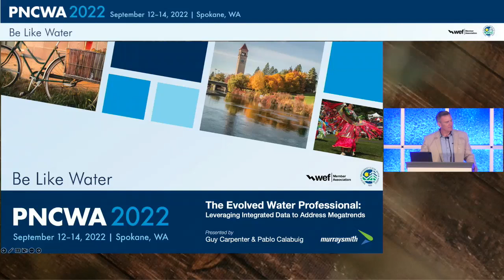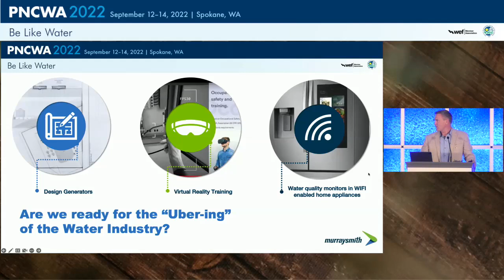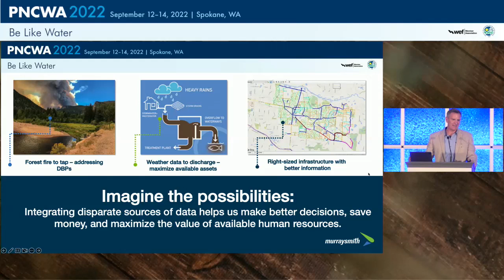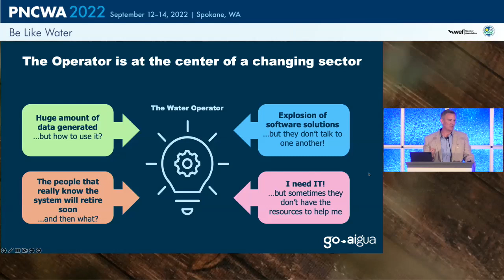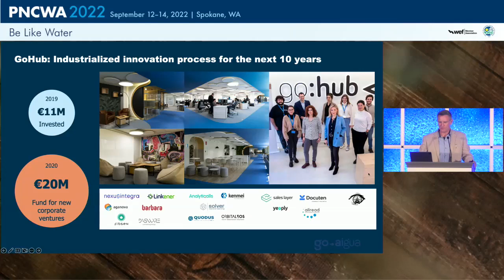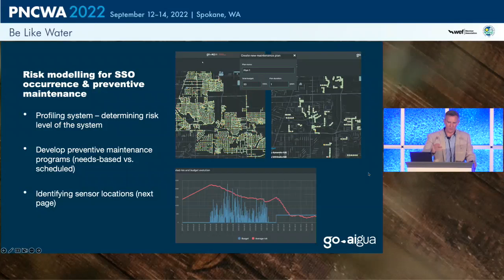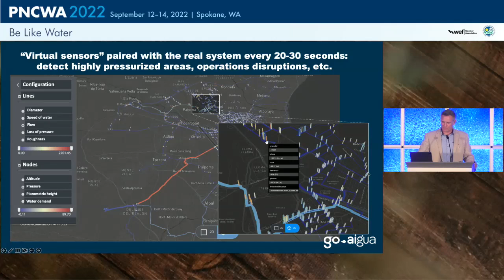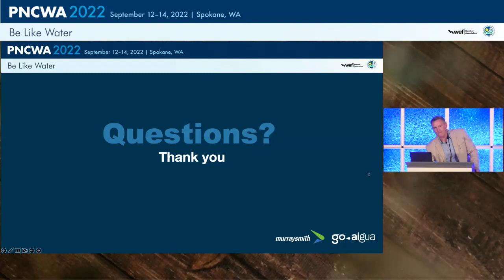Session 01B The Evolved Water Professional Leveraging Integreated Data to Address Megatrends